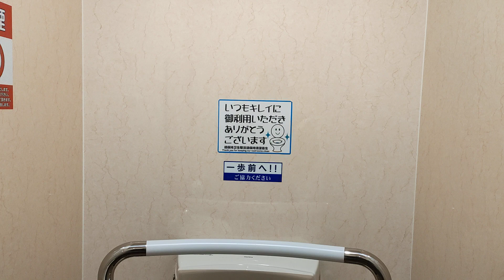TOTO US900R / L30DM｜クリエイトS・D相模原古淵店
品　番｜US900R / L30DM
場　所｜クリエイトS・D/相模原古淵店

コンビニのトイレみたいですね

Looks like a convenience store restroom.